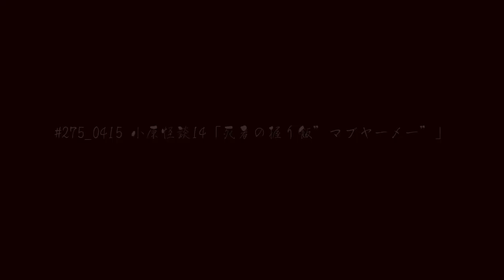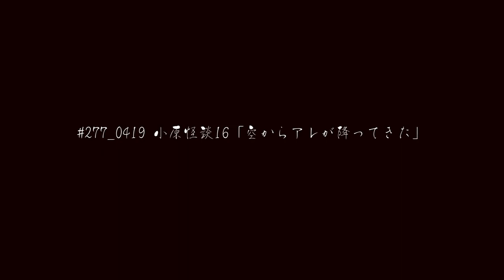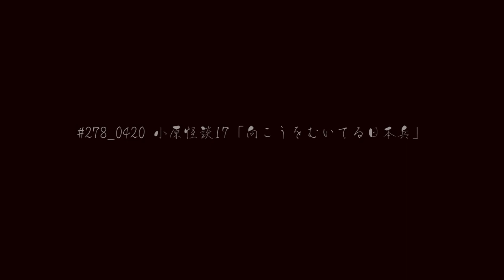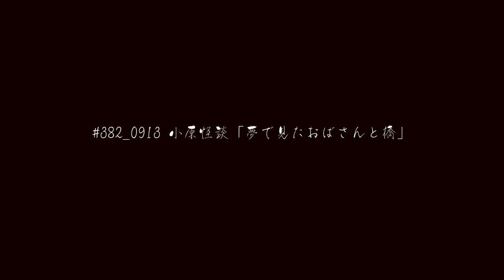【沖縄怪談】No.- 小原怪談_総集編 Part２【作業用聞き流し怪談】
沖縄や琉球に伝わる怪談・民話や都市伝説、さらにUFO!? の話題や
琉球トラウマナイトに寄せられた怪奇体験の朗読などをお届けする番組
今まで小原猛氏が"かんこどりのなく夜"で語った#実話怪談 を
ピックアップし小原怪談総集編にいたしました。
今回はパート２。神崎氏の合いの手入りをピックアップ。
なにか作業をするときのお供にどうぞお聴きください。
役者の神崎英敏と、作家の小原猛が語り合う番組

【チャプター】
0:00 オープニング
0:08 彷徨う日本兵
3:39 隣の302号室
8:02 キャバレーの壁から…
11:52 死者の握り飯”マブヤーメー”
16:06 空からアレが降ってきた
19:24 向こうをむいてる日本兵
22:26 ”フツ”で事故物件
26:51 夢で見たおばさんと橋
 30:38 エンディング

かんこどりのなく夜イッキ見プレイリストはこちらから！

◆ご感想や体験談はこちらのメールまで

◆かんこどりのなく夜では番組をご支援していただけるスポンサー様を随時募集しております。
番組間CMの他にも、パーソナリティのお二人が商品やサービス、お店について語り合うスポンサートークも可能です。